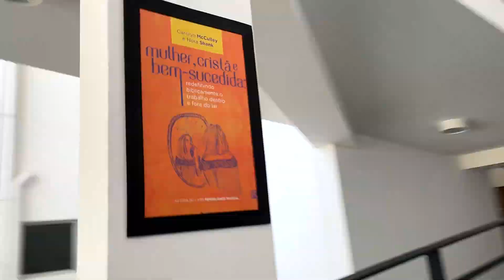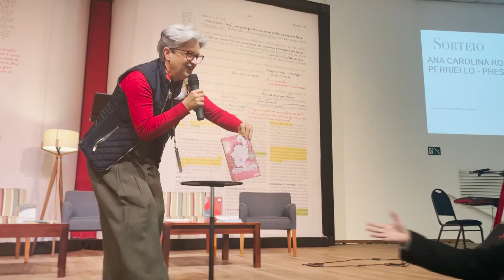Dia 1 - Conferência Fiel Mulheres 2021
O primeiro dia da FielMulheres2021 foi de muita alegria!

Com mensagens de Renata Gandolfo, Heber Campos Jr. e Norma Braga, fomos agraciadas e encorajadas pela Palavra do Senhor.

Estamos só começando! Se você está inscrito, não deixe de acessar o Portal da Conferencista e acompanhar toda a programação 😊🙌